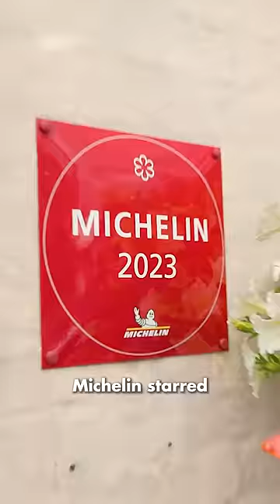Michelin Star Fish and Chips!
We were lucky enough to try Heston Blumenthal's PERFECTED Michelin Star version of one of Britain's most-loved dishes, Fish & Chips.